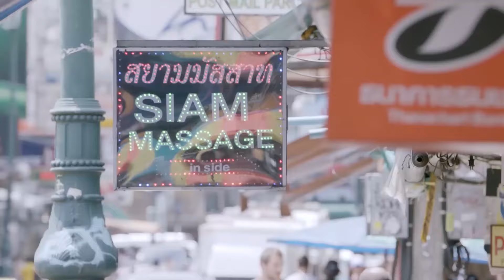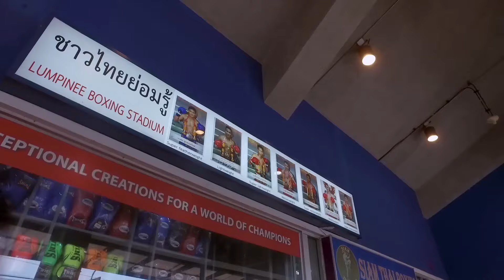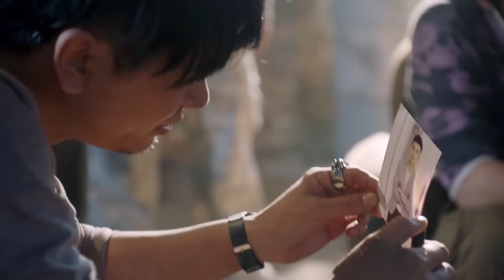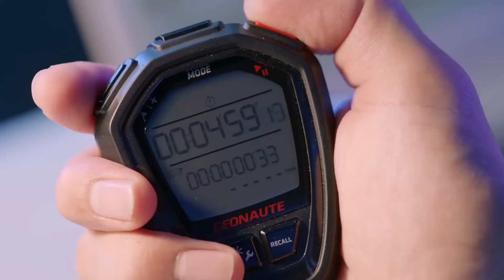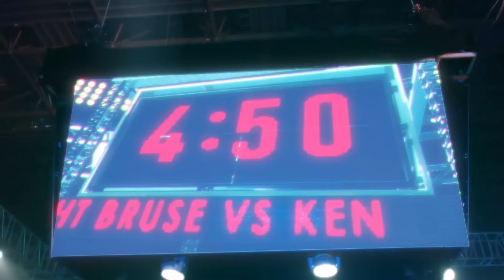【Full Movie】小三陷害妻子偷竊，怎料路人當場放出視頻，出軌丈夫看清小三真面目！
該視頻來源於電視劇片段【WYHNZYQ】
【劇情簡介】林美雅（柴碧雲 飾）是在國外深造的高材生，完成學業之後，她千里迢迢回到國內，準備和一直異地戀的男友結婚，哪知道，等待著她的，是男友的背叛和拋棄。這段失敗的感情讓林美雅深受打擊，在抑鬱之中掙扎了許久的她在某一日終於想通了，決定從過去的陰霾中走出來。而開始新生活的第一部，就是找一份新工作。
　　就這樣，林美雅來到了歐陽（孫紹龍 飾）所在的公司里上班，兩人曾經在飛機上有過一面之緣，鬧過誤會一場。如今，命運讓他們再度走到了一起，隨著時間的推移，互相看彼此不順眼的兩人之間，漸漸碰撞出了愛情的火花